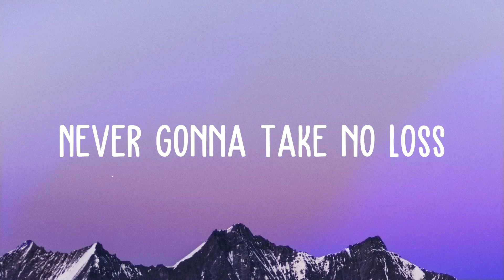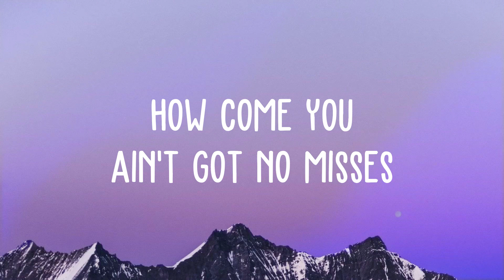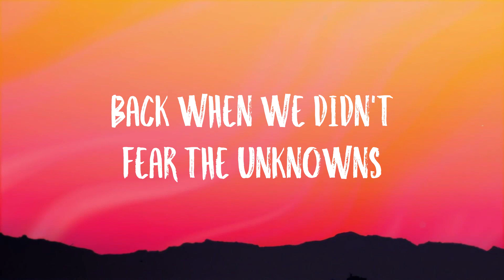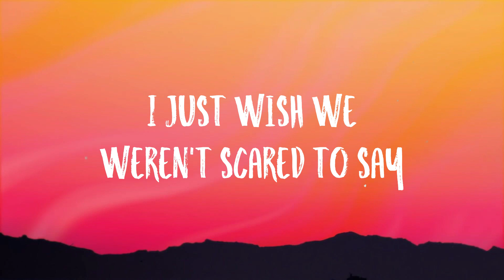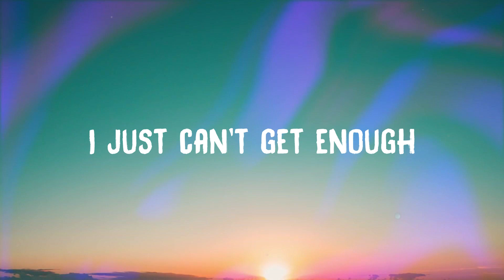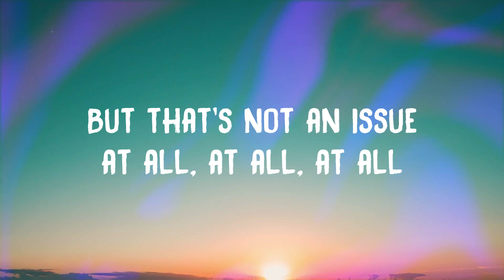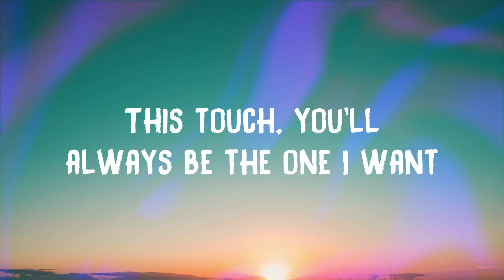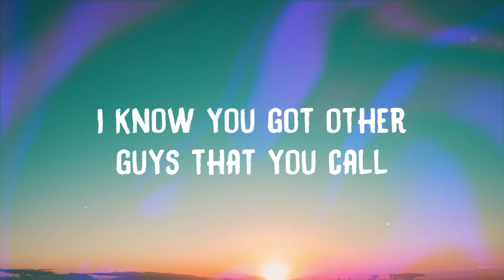Betty - Yung Gravy-Lyric Video-🤍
Betty - Yung Gravy-Lyric Video-🤍  With your baby mama at the crib
  I blow her back out
  Shawty Filipino and she
  Call me Manny Pacquiao
  Alley-oop without the hoop
  They call me Jerry Stackhouse
  Dazing out in public
  But your mama made me snap out
  Before I get the dough
  Got the morning routine
  Wake up bright and early
  To some brand new cream
  Floss three times baby
  I'm so clean
  Gravy got cheese now that's poutine
  Gravy coming hot like
  I'm hoppin' off the griddle
  Pull up on the kid
  If you tryna get belittled
  All the mamas love me
  Now I think I'm peanut brittle
  Flex the rainbow
  Bag it like some Skittles
  Gravy why you out of pocket
  Stop it
  I'm gettin' money Gravy Crockett
  Never take an L no more
  And get money
  All I know is chase this
  And get money
  You know I live the fast life
  I don't got a type baby
  I'm the cash type
  Still getting dividends from a past life
  I'll get your daddy's net worth
  On a bad night
  'cause I act right
  Rocking Rick clapping astleys like the 80s
  Never give it up
  Until the reaper come and slay me
  Pull up with a Zelda
  And a peach and a daisy
  I be dirty dancing now they yelling
  Gravy Swayze
  Damn Gravy you so vicious
  Count that paper count the riches
  And get money
  And get money